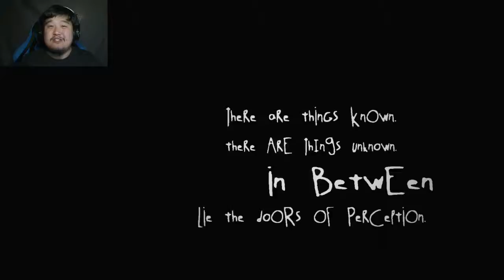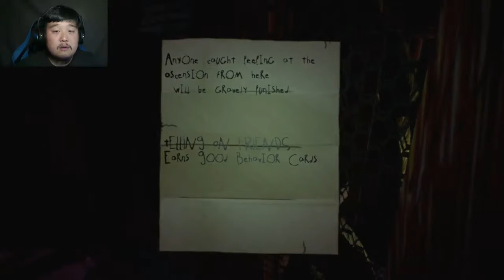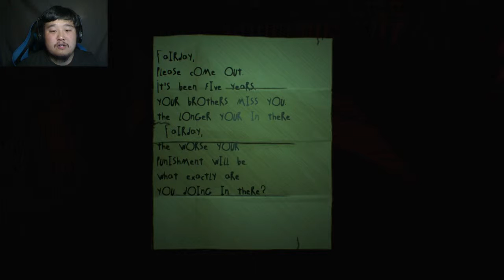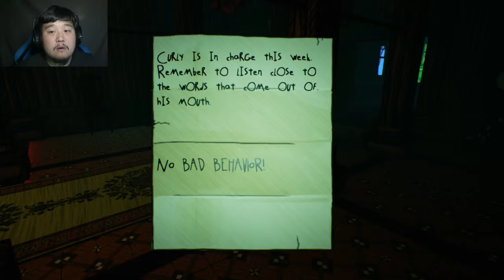IT'S HERE! AND IT'S SO SHINY! | Albino Lullaby Part 1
ALBINO LULLABY is COMING!  And Eric gets to play it first!  So follow along as he dives back into the nightmare world of Albino Lullaby and dodges the grandchildren as he wanders the halls and tries not to make TOO much of an ass of himself.

League of Ordinary Gentlemen Podcast ► If you like comic books, check them out!